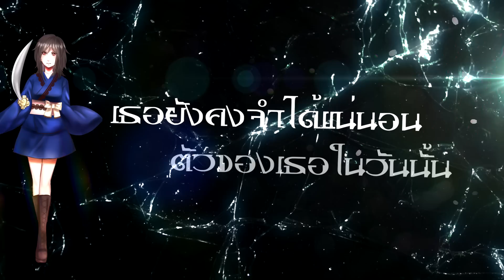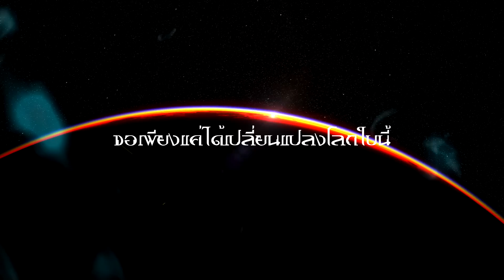【10人】 Kabaneri of the Iron Fortress (Thai Ver.) 【Sweetie Secret】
★Title: Kabaneri of the Iron Fortress (Thai Ver.)
★Original Song : EGOIST
★Original Lyrics: ryo (supercell) Sony Music Entertainment (Japan) Inc..

★Vocals :
Alien
Liz's
Riburin
Bloodyflora
Frederica
Yadeno
Nao
Kinako
GhostZ:I
puffynz

★Thai lyrics : Bloodyflora
★Timing: Bloodyflora
★Mix: Bloodyflora
★Illust: MawemoSM,YukiOnna
★PV: AgitoXDz
★Sub: AgitoXDz
★Cover Image: puffynz

★Mascot Album: Coming Soon